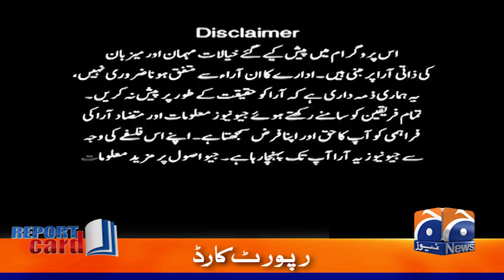Israel-Iran tension | Israel launches strike on Iran - India-Pakistan relations - Report Card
ReportCard | 19th April 2024

Guests: Irshad Bhatti, Azaz Syed, Mazhar Abbas & Benazir Shah.